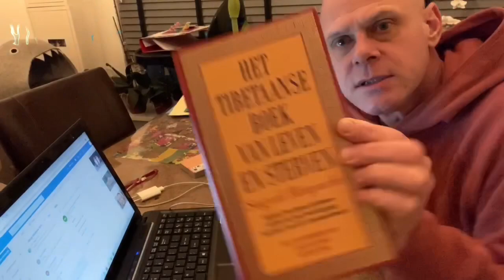Vraag Vakansie Vincens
Vrijdags om vijf uur vijfenvijftig. Hallo!